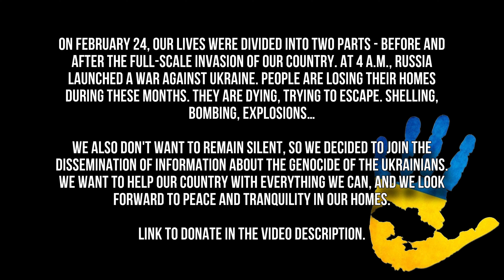[KPOP IN PUBLIC, UKRAINE] NewJeans (뉴진스) - ETA | dance cover by RECKLESS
Hello from Ukraine!

Members:
Minji - @_sssnflwr_
Hanni - @m._._.nastyaaaa.rk
Danielle - @sanleeyy
Haerin - @vante_rk
Hyein - @tanta_rk

Сamerawoman - @liu_seldon_
Editor - @_kim_yoomin

FOLLOW US ON:
tik-tok: @reckless_rk